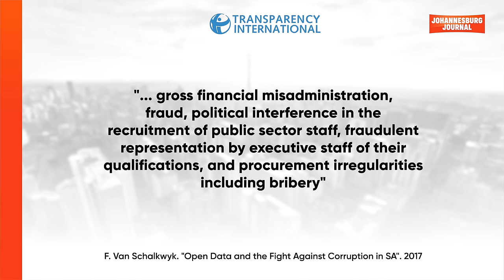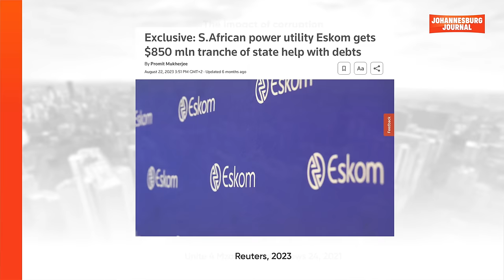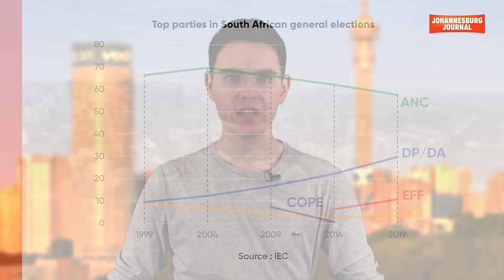South Africa's corruption problem | The Explainer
We've heard about corruption a lot in the past few years. But how does it work?

In the last decade or so, South Africa has featured in global headlines for corruption affairs more than the progress of its democracy. Corrupt activities are so pervasive that they are seen as endemic. This video shows what corruption means, who are the individuals involved and how they use public procurement to fulfil private interests.

Take Johannesburg Journal with you in your news-following journey. The Dictionary of South African Current Affairs is available for anyone to read. It complements the channel’s content by providing definitions to key terms, abbreviations, and initialisms of South African history and current affairs.

Johannesburg Journal is produced by Julien Trévian. I am a South African by heart, currently studying political science at Sciences Po Bordeaux, in France. My ambition is to work as a journalist, and I am convinced that South Africa can inspire the world by confronting its issues. 2024 will be an exciting year for South Africa, and I'm glad we'll live through it all together!

Sources:
Books
- CALLAND Richard, SITHOLE Mabel. The Presidents: From Mandela to Ramaphosa, Leadership in the Age of Crisis. Penguin Publishing, 2023
- DAVID-BARRET Elizabeth, HOUGH Dan. “Understanding Corruption”, in Understanding Corruption: How Corruption Works in Practice. Agenda Publishing, 2022
- DE RUYTER André. Truth To Power. Penguin Publishing, 2023

Academic Sources
- DRAPALOVA Eliska, MUNGIU-PIPPIDI Alina, PALIFKA Bonnie Jo, VRUSHI Jon. “Corruption and the crisis of democracy: The link between corruption and the weakening of democratic institutions”. Transparency International, 2019.
- SCHLEIFER Andre, VISHY Robert W. “Corruption”. The Quarterly Journal of Economics, 1993
- VAN SCHALKWYK François. “Open Data and the Fight Against Corruption in South Africa”. Transparency International, 2017
- “Corruption”, in Civil Society Submission to the APRM in Zimbabwe. South African Institute of International Affairs, 2021

Official Sources
- MADONSELA Thuli. “State of Capture”. Public Protector of South Africa, 14/10/2016
- “Budget Review 2023”. National Treasury, 22/02/2023

Media Sources
- BUTHELEZI Londiwe. “SA lost R1.5 trillion to corruption in five years and continues to bleed – report”. News24, 23/06/2021
- CASSIM Rehana. “Corruption in South Africa: whistleblower protection law is being reformed – but it may not go far enough”. The Conversation, 20/07/2023
- HAFFAJEE Ferial. “ANC fails to stop the corruption train – 32 major scandals, four in 2021 alone”. Daily Maverick, 07/10/2021
- HARIPERSAD Devina. “Skepticism persist over SA’s anti-corruption efforts two years after State Capture commission”. The Citizen, 14/08/2023
- KUMWENDA-MTAMBO Olivia, ROELF Wendell, GUMBI Kopano. “South Africa govt to take on half of struggling Eskom debt”. Reuters, 22/02/2023
- LARSEN Annika. “My Guest Tonight with Annika Larsen S01 Ep15”. eNCA on YouTube, 24/02/2023.
- MERTEN Marianne. “Eskom’s rolling blackouts – 26 years of ANC meddling, manipulation and vested interests”. Daily Maverick, 26/01/2023
- RAMAPHOSA Cyril. “The ANC is ‘accused number one’ for corruption”. 23/08/2020
- ZEEMAN Kyle. “Remember the state capture report? Here’s a reminder of its findings”. Times Live, 01/01/2023
- “Factbox: South Africa’s divisive ex-president: Zuma’s many scandals”. Reuters, 06/04/2018

Web Sources
- MOMONIAT Ismail. “How and Why Did State Capture and Massive Corruption Occur in South Africa”. IMF PPMF Blog, 10/04/2023. Visited 26/07/2023.
- “Hitachi: a settlement payment is not enough”. Corruption Watch, 02/05/2015. Visited 31/08/2023.
- “What is corruption?”. Transparency International. Visited 24/07/2023.

Camera: Sony FDR AX-33 // Mic: Rode Wireless Go II // Editing: Final Cut Pro X

Mzansi trivia: How many neighbour countries does South Africa have? Type your answer in the comments. No Googling allowed!